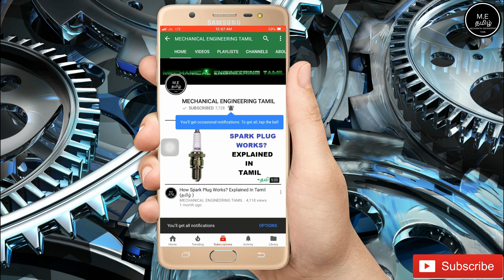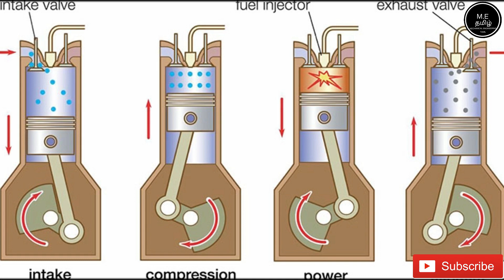Why Cooling System Is Necessary For Engine (தமிழில்)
This Video Is About Why Cooling System Is Necessary For Engine (தமிழில்)